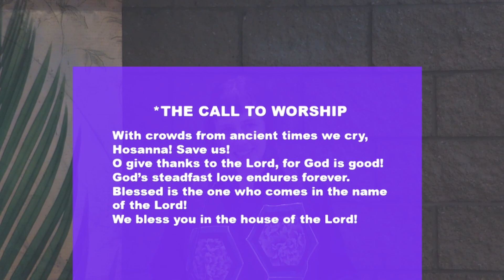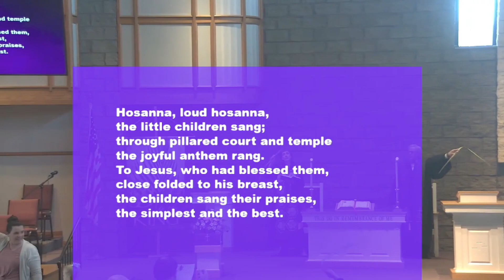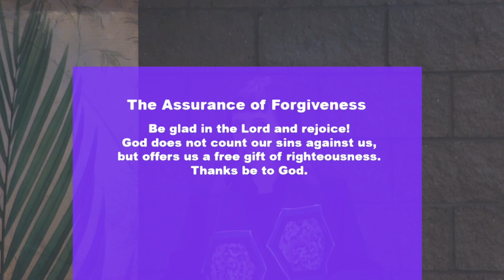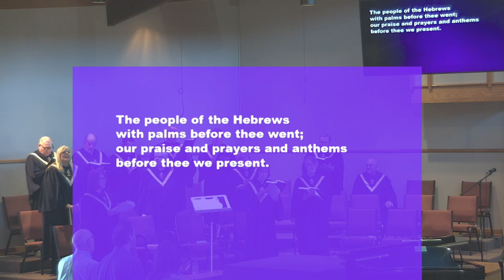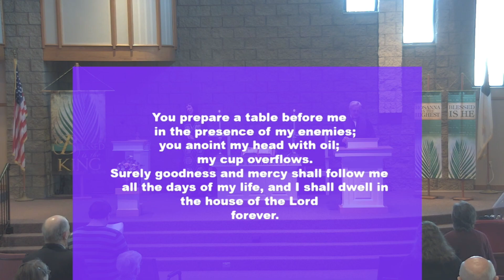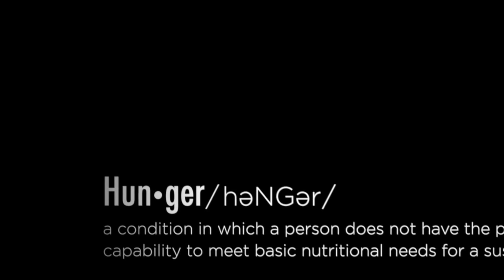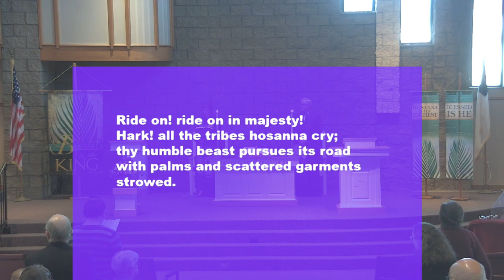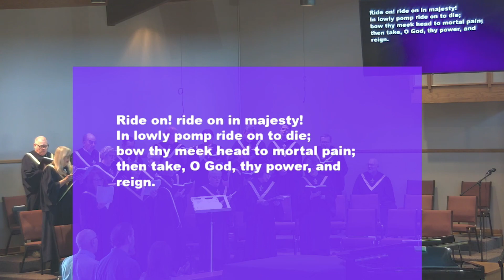JMPC April 2, 2023 Service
Welcome to Sunday morning worship.